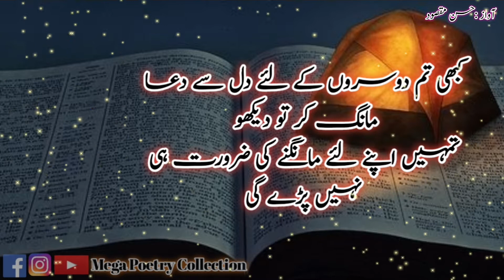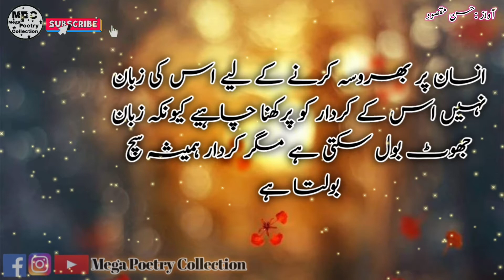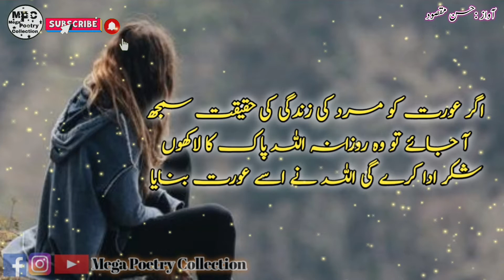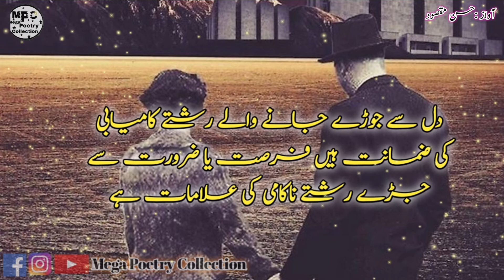Deep Urdu Quotes | Sabaq Amoz New Urdu Aqwal | Urdu Quotes About Life | Golden Words In Urdu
Welcome to Mega Poetry Collection

Ap ki support ky bgar kuch bi nahi ho sakta dosto
Or ap ka hm dil sy shukriya ada kartee hain.

All Editing Done With Kinemaster Pro
VIDEO EDITED BY:HASSAN MAQSOOD
YOUTUBE VOICE. : HASSAN MAQSOOD
Photo Edited By :  HASSAN MAQSOOD
Photos collection From Google And Other
Social Platforms
I am From Pakistan Sialkot 🇵🇰
Category
Mega Poetry Collection
Amazing mix urdu poetry
Amazing best urdu poetry
Love poetry
2 line love urdu poetry
Sad urdu poetry
2 line sad urdu poetry
Islamic urdu poetry
Amazing islamic poetry
Urdu gazal
Amazing gazal
Anmoll baty
Anmoll alfaz
Others also more

You Can Join Us On Others social Platforms                       __________________
____________| Social media link |______________

Mega poetry collection
(mega poetry collection )
And supporting 🙏 (mega poetry collection ) channel
aqwal e zareen
urdu quotes
hindi quotes
life changing quotes
amazing quotes
heart touching quotes
urdu quotes
quotes
deep quotes about life
best quotes
golden words
deep quotes
quotes about life
creation bank
life quotes
inspirational quotes
deep quotes about life status
deep quotes status
two lines sad poetry
best life quotes
golden words whatsapp status
motivational quotes
heart breaking emotional status
beautiful quotes
hindi quotes
status about breakup
girlfriend status
urdu shairi status
poetryhouse
quotes about love
whatsapp dpz
urdu
series
love toqeer
urdu aqwal e zareen
toqeer diary
love quotes
aqwal e zareen in urdu
famous
relationship
tips
advice
famous urdu quotes
urdu series
deep urdu quotes
khubsorat batein
newquranayatwhatsappstatus
newfunnynpoetry
motivationlinesgoldenwords
dilkashawazchannel
houseofpoetry
success quotes
famous quotes
buddha quotes
best life quotes & lessons
best life quotes and lessons
deep lines
best quotes about life ever
sad status
new status
deep lines sad status
deep lines shayari status
deep lines whatsapp status
whatsaap status deep lines
status
sad lines status
deep lines poetry status
best 2 lines status
two lines shayari status